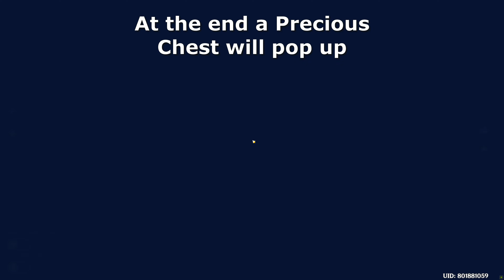Open sneaky chest for a better chest! Fontaine Hidden Chest Part 3 - Genshin Impact